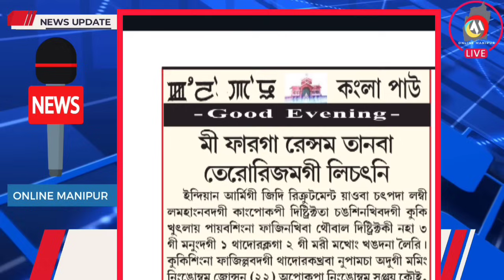BREAKING NEWS 🔥T MARK HAOKIP KI MAPANA TAMTHIRABA KUKI MILLITANTSINGI MAKHUTTA LEIKHRABA NAHA 2 GI M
TAMTHIRABA KUKI MILLITANTSINGI MAKHUTTA LEIKHRABA NAHA 2 GI MATANGDA T MARK HAOKIP KUKI NA SENGDORAK